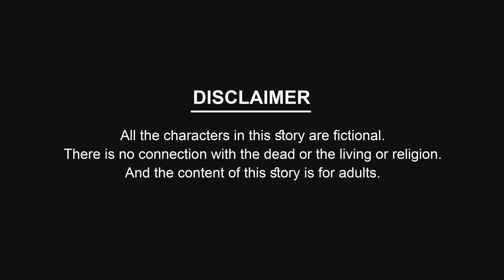সোনার পাখি রুপার পাখি | Bangla Cartoon | Fairy Tales | Golpo | Rupkothar Golpo | StoryBird